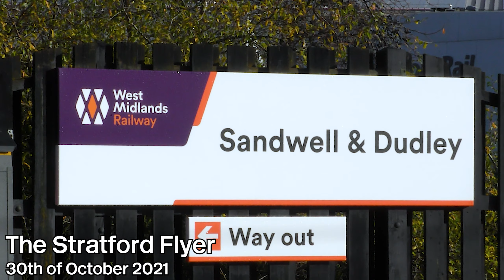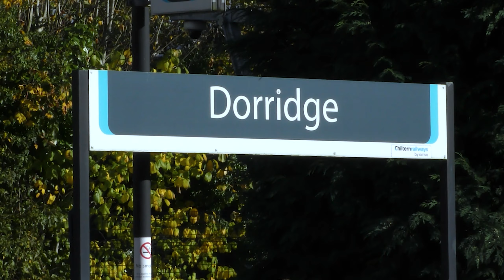The Stratford Flyer: 30th of October 2021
NOTE: The clips in this video were recorded in 4K, but downsampled to 1080p to achieve a better HD image. Also, as usual, rendered at 1440p to access the VP9 codec YT uses on higher quality videos.
The 30th of October 2021 would see world-famous Ex-LNER/BR A3 no. '60103, Flying Scotsman' make a visit to Warwickshire via the West Midlands with 'The Railway Touring Company's 'The Stratford Flyer' railtour from Manchester to Stratford-upon-Avon.

We first view the locomotive at Sandwell and Dudley coasting through the station bound for Birmingham New Street. The original plan was to go to Coseley, but I, at the last minute, changed my mind and chose this location instead.

Our second and final view of the locomotive is at Dorridge, where we see it and the coaching stock passing through on the goods line towards Bentley Heath to fuel up with water for the return trip up north.

I had planned to see the locomotive later on the Sutton Park line as it headed back north, but the railtour was running earlier than anticipated, and I couldn't get to the location I wanted in time.

I am aware that 'Duchess of Sutherland' was also making moves around the Midlands on the day as well, but I couldn't schedule it so that I could film both locomotives, otherwise, I would've featured both. But overall, it was a good day out and always nice to see this locomotive out and about on the network.
Links are down below and feel free to follow them if you like the content I produce and want to be the first to see new content when I put it up.